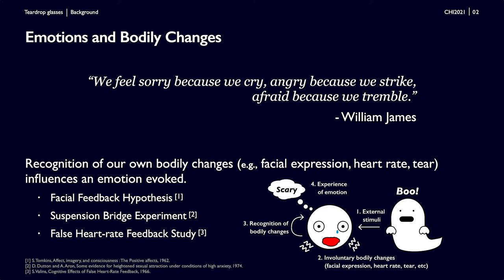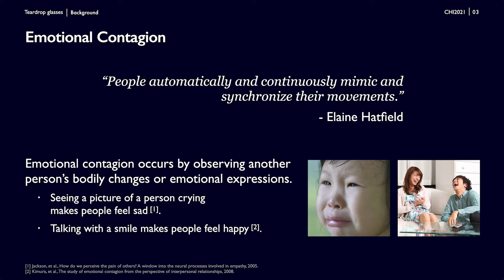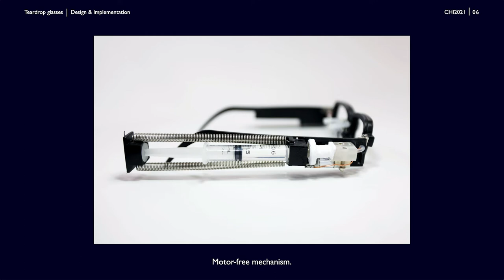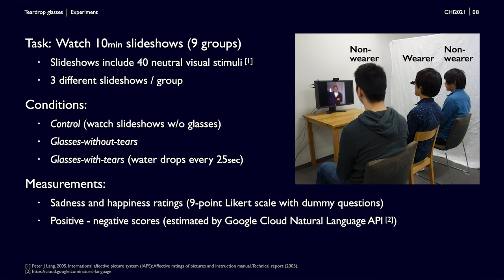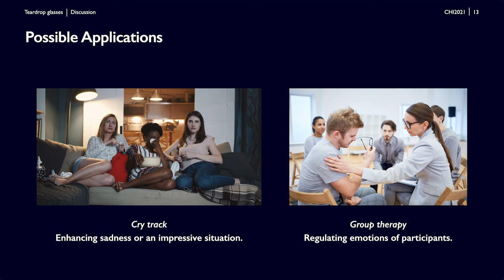Teardrop Glasses: Pseudo Tears Induce Sadness in You and Those Around You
Shigeo Yoshida, Takuji Narumi, Tomohiro Tanikawa, Hideaki Kuzuoka, Michitaka Hirose

Session: Wearables, Tangibles, and Fabrics

Abstract
Emotional contagion is a phenomenon in which one's emotions are transmitted among individuals unconsciously by observing others' emotional expressions.
In this paper, we propose a method for mediating people's emotions by triggering emotional contagion through artificial bodily changes such as pseudo tears.
We focused on shedding tears because of the link to several emotions besides sadness.
In addition, it is expected that shedding tears would induce emotional contagion because it is observable by others.
We designed an eyeglasses-style wearable device, Teardrop glasses, that release water drops near the wearer's eyes.
The drops flow down the cheeks and emulate real tears.
The study revealed that artificial crying with pseudo tears increased sadness among both wearers and those observing them.
Moreover, artificial crying attenuated happiness and positive feelings in observers.
Our findings show that actual bodily changes are not necessary for inducing emotional contagion as artificial bodily changes are also sufficient.